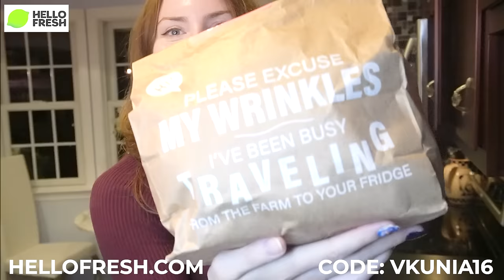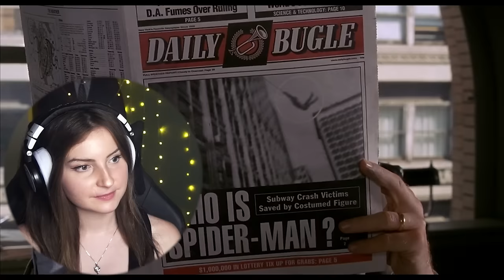BULLY MAGUIRE IS THE BEST SPIDERMAN!! *Spider-Man (2002)* Reaction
Hey guys!! Here's the original Spider-man (2002) starring Tobey McGuire!! I grew up with this movie and haven't watched it in sooooo long so it was such a treat. Growing up with it along with the amount of memes surrounding it (I'm a bit annoying in the beginning but I PROMISE IT CHILLS OUT SO SORRY ABOUT THAT LOL) makes it that much more enjoyable|

And now that I'm watching it as an adult it gives me a new perspective and do I have some OPINIONS about it... you'll see at the end hehe.
But I do love this movie, and Tobey will always be my favorite Spider-Man ❤